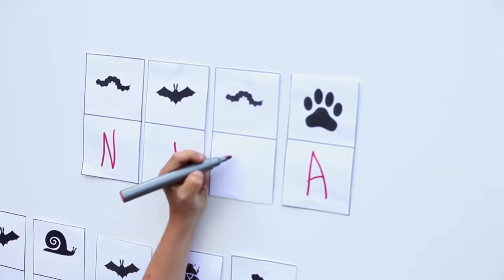Drużyna Dawida - "Rozpalimy ogień" - The Voice Kids Poland 2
Co jest potrzebne do zbudowania wokalnej bomby? Osiemnastka rozśpiewanych rozrabiaków z ekipy Dawida Kwiatkowskiego, która w najbliższym odcinku „The Voice Kids” stanie do muzycznych Bitew! Ci młodzi artyści to prawdziwi mistrzowie dobrego pierwszego wrażenia, z którymi nie ma czasu na nudę. Udowodnią to we wspólnym występie ze swoim Trenerem. Czas stanie w miejscu, a scena – w płomieniach! Czy konieczna będzie interwencja Straży Pożarnej? Po tym, co się wydarzy, nie ma co się dziwić – te dzieciaki lubią robić szum i doskonale wiedzą, jak zawładnąć sceną.